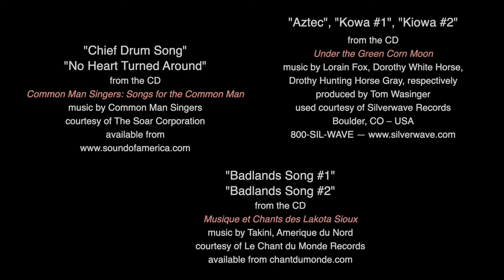Ha-wón-je-ta (2021)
Great art. The American West. A tragic story. From the journals of artist George Catlin, who traveled the Western Plains in the 1830s, comes this story of the great Sioux chief, Ha-wón-je-tah. Illustrated using Catlin's paintings.